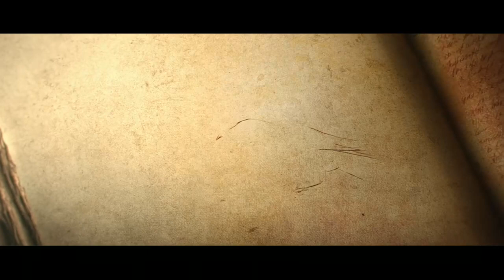We go to the water temple [Diablo 3] (3)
We see something awful